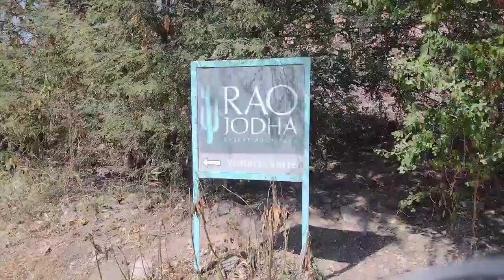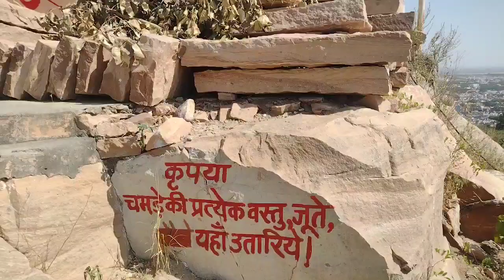Tekri hills jodhpur || Bhavani mata mandir || jodhpur tourism || beautiful hill || jodhpur vlog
The best destination to visit
Environmental destination
 Tekri Mata Mandir Jodhpur

 Best place to visit in jodhpur
New tourist place of jodhpur
 Go and must visit this place And share your reviews about this place in the comments

So video ko and Tak dekhna bilkul bhi skip mat karna watch this video till end...

1.kaylana lake jodhpur
2.kaylana
3.kaylana jhil
4.kaylana jhil jodhpur
5.kaylana lake
6.kaylana ganga dj song
7.kaylana polo
8.kalyana song
9.kaylana ganga song
10.kalyana kalyana
11.kalyani jha entertainment
12.jodhpur
13.jodhpur song
14.jodhpur city
15.jodhpuri
16.जोधपुर
17.jodhpur news
18.कायलाना झील जोधपुर
19.कायलाना
20.कायलाना जोधपुर
21.कायलाना चौराहा
22.जोधपुर
23.जोधपुर की खबर
24.जोधपुर का किला
25.जोधपुर न्यूज़
26.जोधपुर की ताजी खबर
27.जोधपुर खबर
28.जोधपुर सॉन्ग
29.जोधपुर की न्यूज़
30.जोधपुर की आज की खबर
31.jodhpur jheel
32.kailana jheel jodhpur
33.jodhpur ki jheel
34.balsamand jheel jodhpur
35.जोधपुर झील